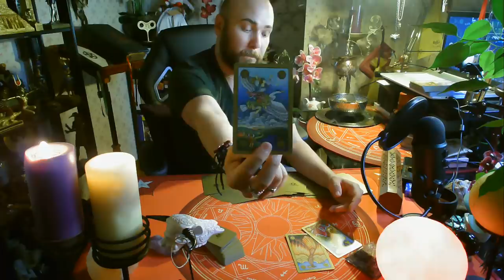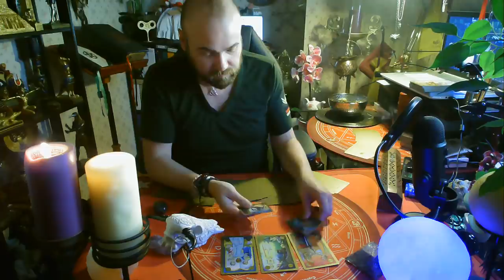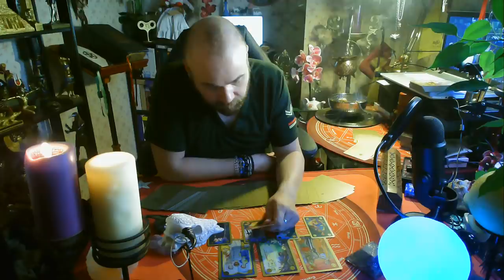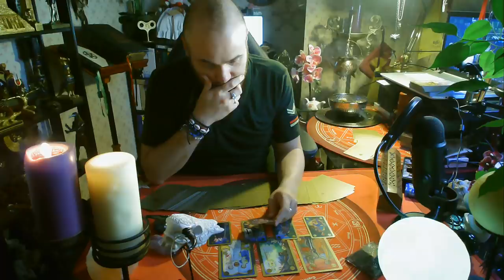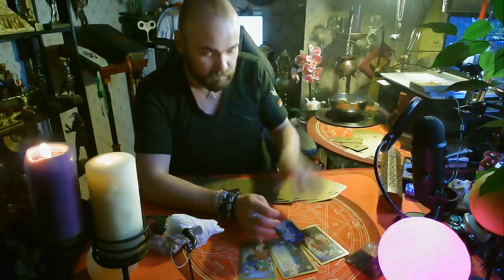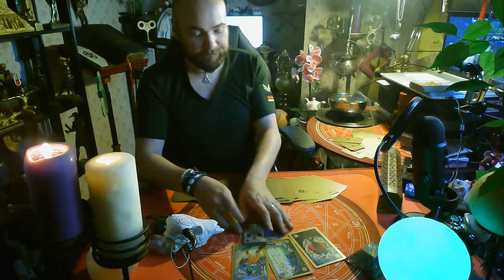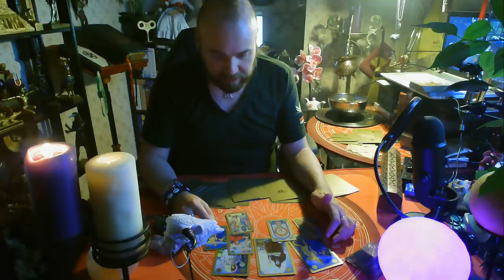✝️💀SÉANCE SPIRITE💀✝️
Dans cette première séance, j'ai voulu partager avec vous mes ressentis et les différents messages que j'ai pu recevoir durant celle-ci.

C'est la première fois que je pratique via une vidéo. Aussi, les messages ne parleront pas à tout le monde mais à des personnes très précises.

Pour celles et ceux qui n'auraient rien reçu, je réitèrai l'expérience chaque fois que j'en ressentirai le besoin, ainsi, peut-être, vous aurez la réponse que vous attendiez.

⚠️Attention⚠️ ne vous amusez pas à reproduire ça chez vous ! Ne jouez ni avec les morts ni avec L'au delà ! Vous ne pouvez jamais savoir avec exactitude à qui vous avez à faire.